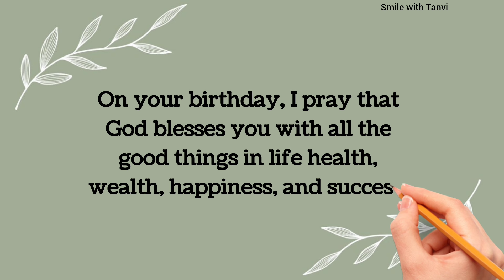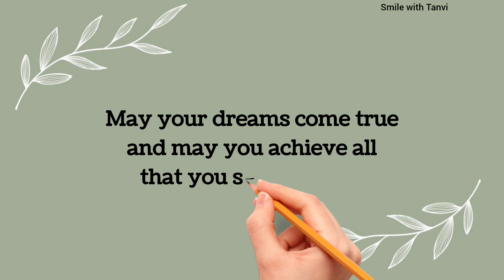Heart touching birthday wishes for best friend | birthday wishes message